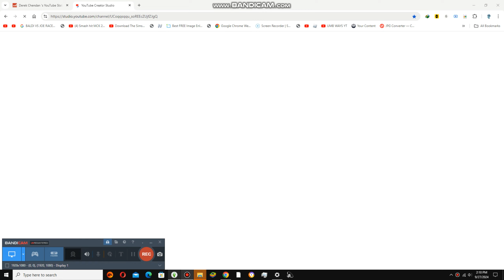Talking about Nightmares {10,722}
Today we are talking about nightmares and this happens little too much when we sleep bad